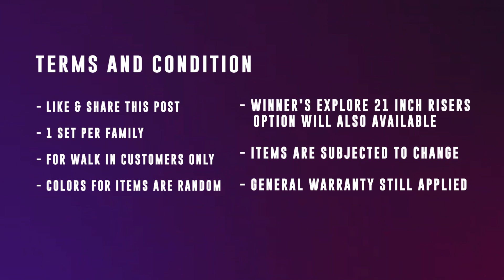Samick Avante Risers For Free Coming Soon